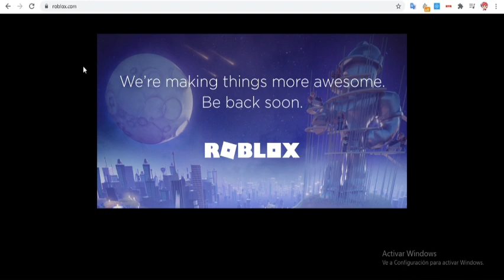¿EL FIN? ¿ROBLOX CAIDO 3 SEMANAS? | ROBLOX SE HA CAIDO HOY 29 OCTUBRE 2021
❤️DONACIONES❤️

😋MINIATURERO😋
➜Mr Flux

➜Criscpauca

👌Saludos-para-este-video👌
➜JuancaRBLX
➜MrFlux
➜PatricioTGN
Solo comenta : Saludo y sera cumplido :)

⚠️TAGS | IGNORAR⚠️